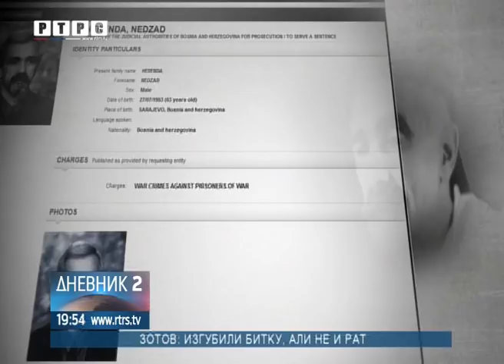Ubistvo sarajevskih Romea i Јulije- zločin s potpisom ŠEVA!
Prošle su 24 godine kako je na Vrbanja mostu, u pokušaju bijega iz Sarajeva, ubijeno dvoje mladih – Muslimanka Admira Ismić i Srbin Boško Brkić. Uprkos dokazima, za zločin je odmah, gromoglasno optužena srpska vojska. Godinama kasnije – uslijedilo je priznanje nakon kojeg je o krivcu, Sarajevo zaćutalo. I za ovu likvidaciju odgovorni su pripadnici zloglasne muslimanske ratne terorističke jedinice ŠEVE. Јoš jedan sarajevski zločin bez kazne!